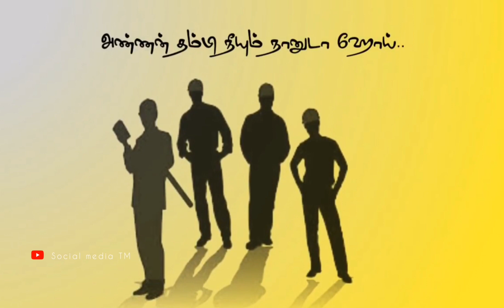Ulaipali illatha Naaduthan engum illa Status💕💕💕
May 1 St Labour day whatsapp status